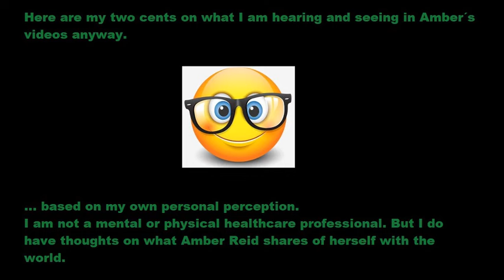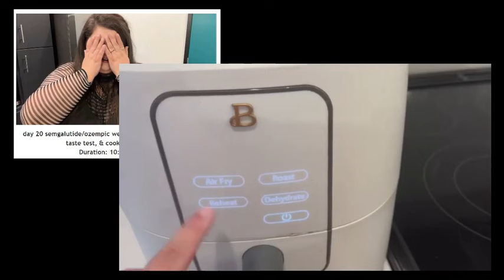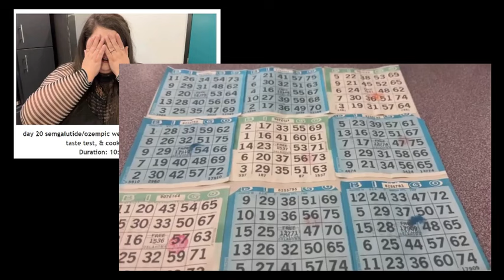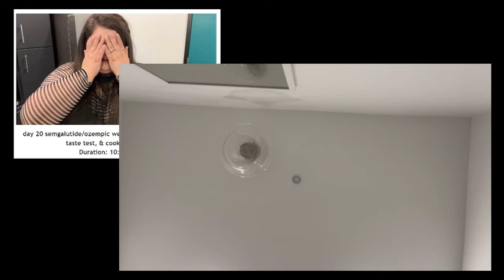Pretending to be losing weight and filler content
In these videos I give my commentary on videos I find interesting.